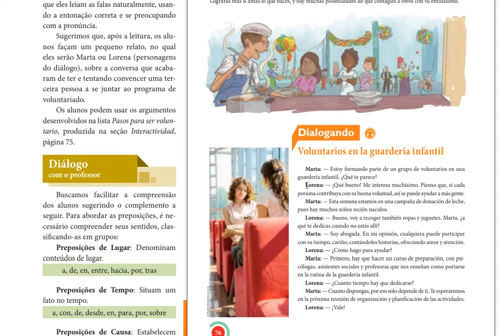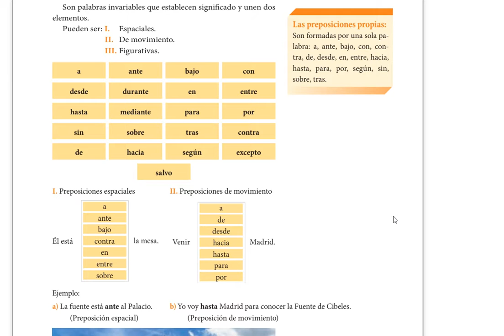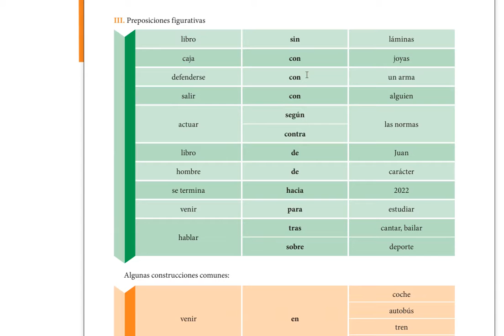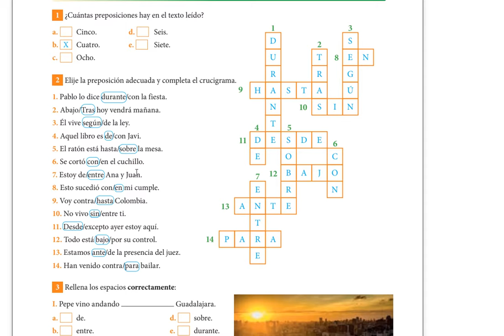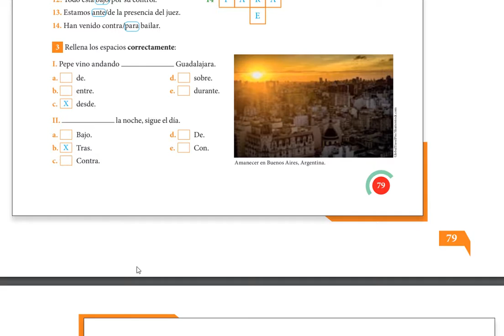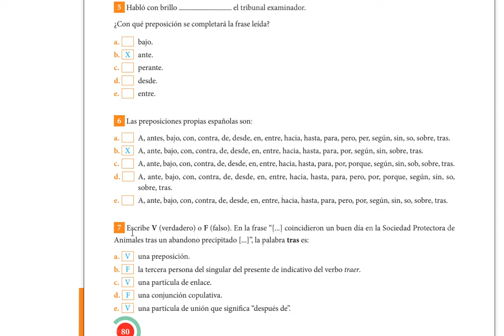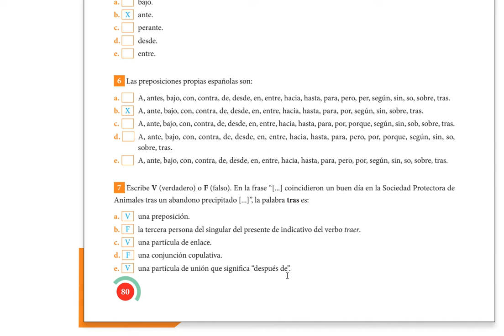IAM - 8º ANO - ESPANHOL (CORREÇÃO DAS ATIVIDADES DO LIVRO) 19-8